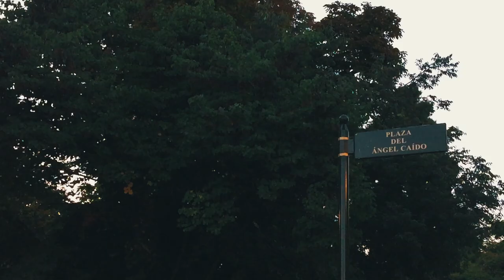Escultura del Angel Caído.😱 Lucifer está en Madrid 😱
El parque del Retiro es un jardín histórico y parque público situado en Madrid (España). Considerado como una de las principales atracciones turísticas de la ciudad, alberga numerosos conjuntos arquitectónicos, escultóricos y paisajísticos de los siglos XVII a XXI.
Una de las esculturas mas llamativas del parque es la famosa escultura del Angel Caído. La escultura representa la figura desnuda de un ángel en el momento de desplomarse. Está sobre un tronco de árbol cortado y tiene una serpiente enroscada en una pierna. Se supone que su caída en desgracia lo está convirtiendo en Lucifer. Su expresión es inusual en una escultura, retorcido hacia atrás, con gesto de dolor, quizá también de odio o de humillación.
La escultura se eleva sobre un pedestal octogonal, que está en medio de un estanque circular. En la base del pedestal hay ocho cabezas de monstruos y otras figuras simbólicas de las que mana el agua. Rodeando el estanque hay un jardín que embellece el conjunto.